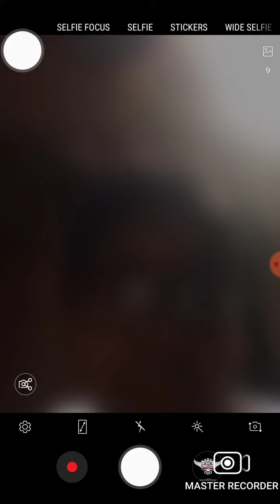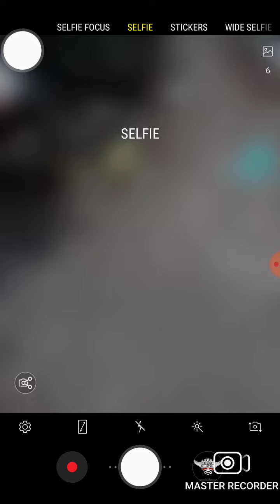19 September 2021